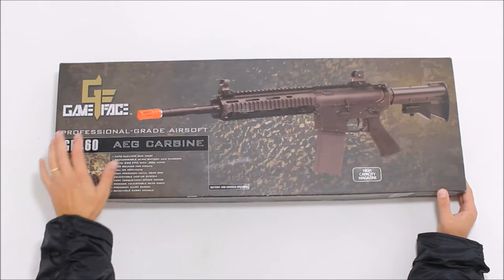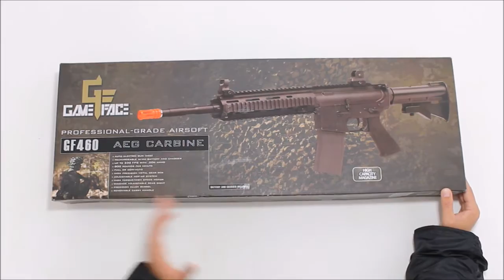Rifle Airsoft GF460 Elétrico co2brasil